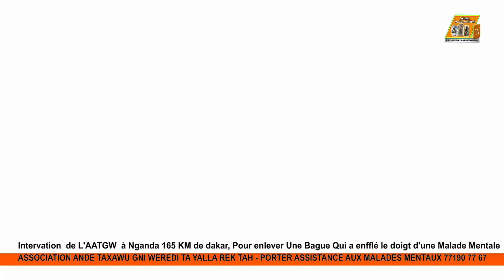Ndayssan diaro bi mo narona dague barame bi wayé ak ande taxawu gni weredi dougnouko sétane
🔴A.A.T.G.W (Association Ande Taxawu Gni Weredi Tè Yalla Rek Takh🔊)
👇👇👇CONTACT PORTER ASSISTANCE AUX MALADES MENTAUX👇👇👇